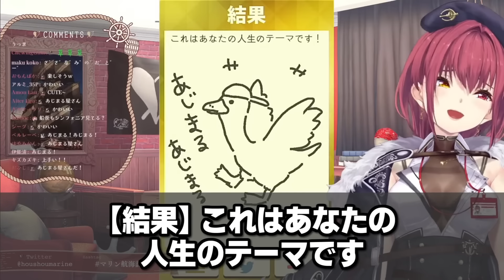イラストが上手くて可愛い！マリン船長のお絵描き心理テストまとめ【宝鐘マリン】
【お絵かき心理テスト】マリンのヤバイ心の中が丸裸に…！？【ホロライブ/宝鐘マリン】

【ラジコンマリン】指示厨フブキ（&ミオ）がいれば壺おじクリアできる説【ホロライブ/宝鐘マリン】